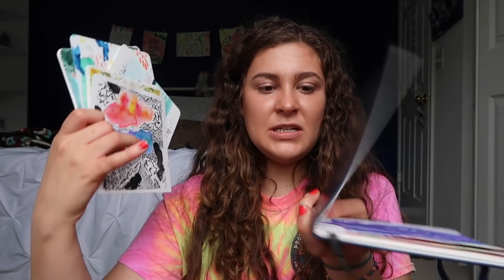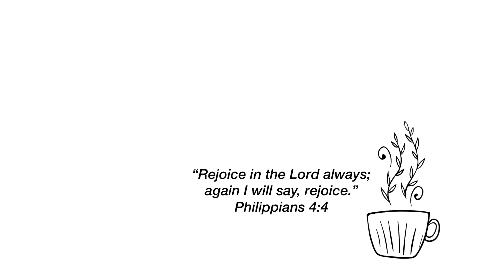June Favorites (makeup, art, coffee, & relationship books)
True Match Lumi Glotion

Mac Powder Foundation

Bare Minerals Powder Foundation

Too Faced Natural Face

U-Spicy Makeup Brushes

Facial Spray

Chip Skip OPI

Orly FireBall Nail polish

Sally Hansen Miracle Gel Top Coat

Watercolor Set

French Press

For Women Only